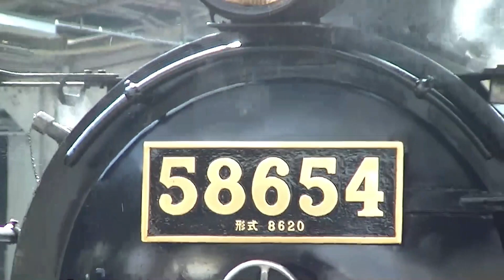【引退・DE10形1753号機.廃車済】JR九州8620形58654号機+DE10形1753号機 SL人吉 鳥栖行きSL快速発着 大牟田駅にて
SL人吉後補機、廃回等で使用されていた元盛岡機関区のDE10形1753号機が廃車されました。およそ48年の活躍です。
2009年から運行開始した「SL人吉」が、2024年3月23日の熊本～博多駅間のラストラン運用を以って、17時38分に熊本駅で運用終了し車両老朽化でメンテナンス保守員の確保が困難なため、現在は引退しています。

JR鹿児島線、熊本～玉名～大牟田～久留米～終点鳥栖を結ぶSL快速「SL人吉」です。子ども連れや鉄道ファンで人気の列車です。

SL人吉号の58654号機です。8620形は1922年11月に日立で落成された蒸気機関車で、大正と昭和から平成、そして令和の101年間で運用されてきました。また、50系客車は1988年8月に落成しオハフ50-701と702が富士製、オハ50-701が新潟でそれぞれ落成されています。
因みに鳥栖発の熊本方面はDE10形1753号機が運用します。

SL人吉は2009年に肥薩線で運行を開始し、運用開始から11年で2020年7月に同線の八代～吉松駅間が不通となり当面の間は運休となっていましたが、復旧の見通しが立たないまま、2024年3月23日を以って「SL人吉」を運行終了することが発表され、これを以って熊本～人吉駅間での運行は終了しております。
同年11月に鹿児島線で臨時運行を開始し、2021年5月より土日祝・夏休みの期間を基本として運行しています。

－－主要諸元－－
所属：熊本支社 熊本車両センター
列車番号：9310
列車名：SL人吉 鳥栖行きSL快速
車両：8620形58654号機+50系700番台
製造年：8620形58654号機、1922年11月/オハ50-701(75)+オハフ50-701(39)+702(40)、1988年8月、DE10形1753号機・1977年9月
製造：8620形58654号機・日立／50系700番台・富士、新潟／DE10-1753・日車